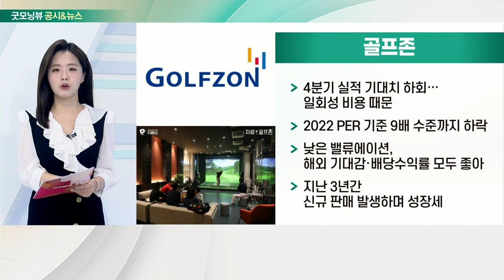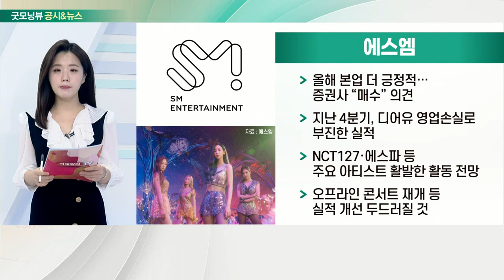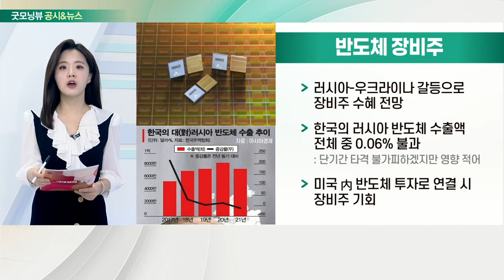심텍, 골프존, 에스엠, 반도체 장비주_공시&뉴스 (20220228)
- 패키지 기판 대장주 주목… 목표가 다시 상향
- 비메모리 패키지 기판 비중 확대로 밸류에이션 리레이팅 정당화
- PER 7.37배 불과… 업종 최선호 종목

- 4분기 실적 기대치 하회… 일회성 비용 때문
- 2022 PER 기준 9배 수준까지 하락
- 낮은 밸류에이션, 해외 기대감·배당수익률 모두 좋아
- 지난 3년간 신규 판매 발생하며 성장세

- 올해 본업 더 긍정적… 증권사 “매수” 의견
- 지난 4분기, 디어유 영업손실로 부진한 실적
- NCT127·에스파 등 주요 아티스트 활발한 활동 전망
- 오프라인 콘서트 재개 등 실적 개선 두드러질 것

반도체 장비주
- 러시아-우크라이나 갈등으로 장비주 수혜 전망
- 한국의 러시아 반도체 수출액 전체 중 0.06% 불과
- 미국 內 반도체 투자로 연결 시 장비주 기회